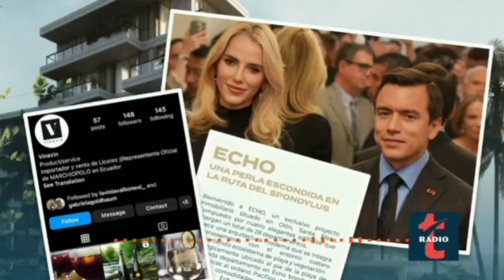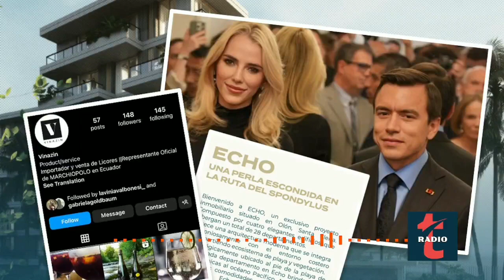Vinazin, la empresa de Lavinia Valbonesi, pasó de vender vinos a construir proyectos inmobiliarios